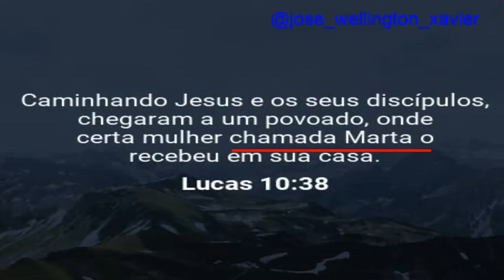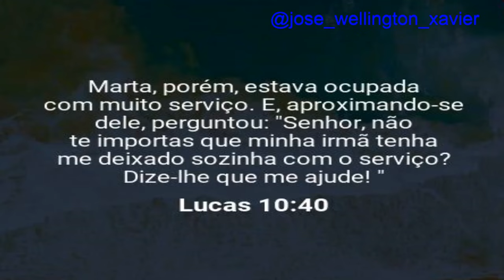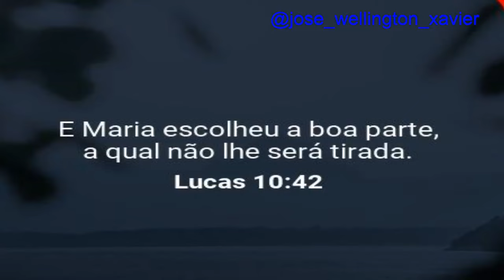APRENDA PREGAR (MARTA E MARIA)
APRENDA APLICAR VERSICULO POR VERSICULO A MENSAGEM DE MARTA E MARIA. SEJA UM PREGADOR DA PALAVRA.

CURSO: SEGREDO DOS PREGADORES.

ADQUIRA O EBOOK.